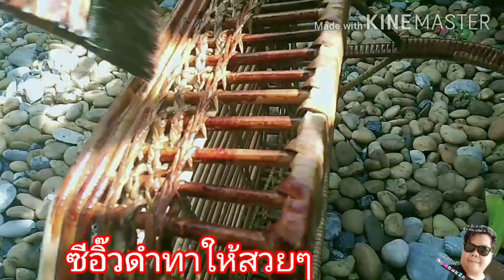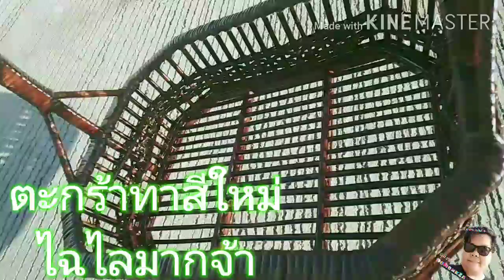ตะกร้าใบเก่า ทำให้งามได้ ง่ายๆไม่ยุ่งยาก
ขอบคุณทุกกำลังใจจ้า
ทาสีตะกร้าให้สวยๆ แบบง่ายๆ ไม่ยุ่งยาก
ของเก่าสีซีด นำมาทาสีให้สวยงาม